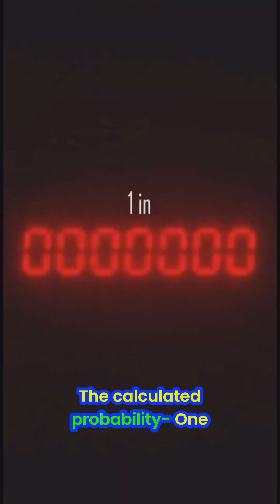Science vs Faith: Probability Debunking Atheistic Origins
Forrest Valkai focuses on scale while ignoring mechanism when mocking the timeline difference of atheistic origins. His logic depends on a probability so vast, it's mathematically improbable.